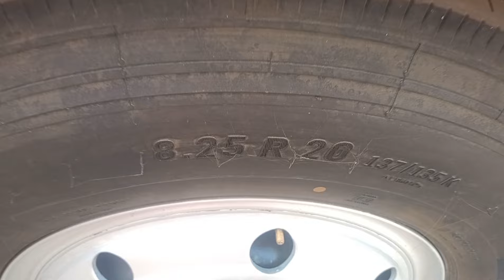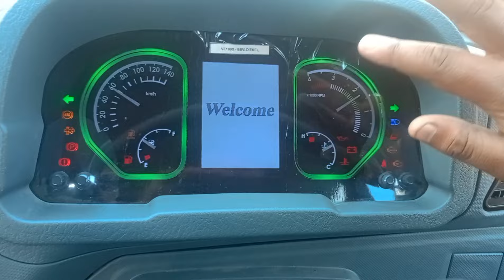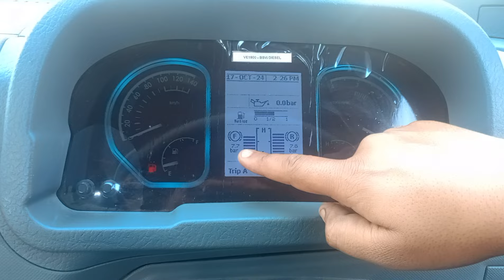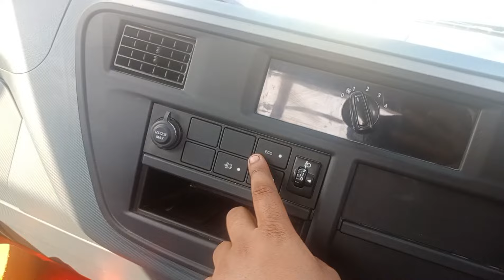2024 eicher pro 2110 full detailed review | price | emi | diwali offer | downpayment| cruise control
2024 EICHER PRO 2110 || DETAILED REVIEW MANDI QUEEN 👑

With a GVW of 11.9 tons, Eicher 2110 BS6 phase 2  truck offers 7.5 tons of payload along with segment leading features. 4 cylinder E494 engine churns out 160 HP of class leading power and 500 Nm of torque. With a fresh day cabin and multiple wheelbase options, it offers different deck length options to suit different transporter requirements. In simpler terms, it is the modern & BS6 sibling of Eicher 1110. Semi elliptical leaf springs in front and rear offers driver comfort without compromising on maintenance cost. Tiltable power steering results in fatigue free driving over long distances, thus increasing the driver as well as truck productivity. Smart instrument cluster in Eicher Pro 2110 BS6 truck provides real time information on lots of parameters, thus constantly guiding the driver to bring up mileage. Eicher BS6 Pro 2000 Series is set to upgrade the mass market customers to a new level by enhancing.

Hello guys and welcome to the world of trucks . Here I vishal explore new old and second hand trucks for your convenience. I can help you to know about different suitable trucks for your business. If you want to purchase a new or any used second hand truck then you have to see all videos which are on my YouTube channel and which is beneficial for you peoples . On this you tube channel indian truck and bus you can easily learn about price features interior design specifications emi etc about mahindra tata  ashok leyland volvo  SML  eicher bharat Benz  I know the problems very well  that faced by Indian truck drivers on road because I am also a son of truck driver .
Driving or vehicle review channel
Best review channel
Support us
Full knowledge of trucks buses and small vehicles
Hmare channel ko support kro comment kro like kro jaise review chahoge jo chiye yaha milega jis gaddi k bare main baat karni ho vo krenge btana comment karke kis gaddi par video chiye
Best review channel
Support us

नमस्कार दोस्तों ट्रकों की दुनिया में आपका स्वागत है। यहां मैं आपकी सुविधा के लिए नए पुराने और सेकेंड हैंड ट्रकों के बारे में विस्तार से पता लगाऊंगा। मैं आपके व्यवसाय के लिए विभिन्न उपयुक्त ट्रकों के बारे में जानने में आपकी मदद कर सकता हूं। अगर
ड्राइविंग या वाहन समीक्षा चैनल
सर्वश्रेष्ठ समीक्षा चैनल
हमें प्रोत्साहन दें
ट्रक बसों और छोटे वाहनों की पूरी जानकारी